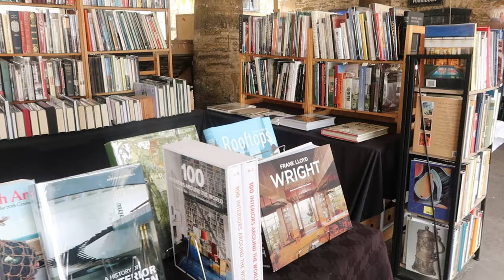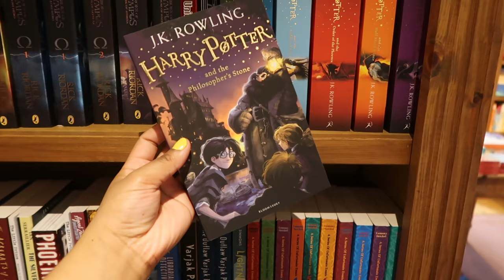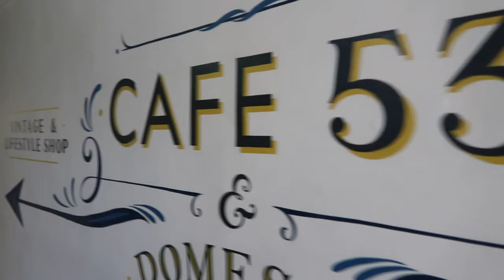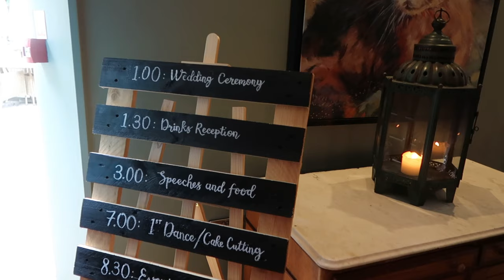wedding weekend in my life | cotswolds weekend getaway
wedding weekend in my life | Tetbury, Gloucestershire weekend getaway

Wedding guest vlog

Uploading this a couple of months late but over the late august bank holiday weekend I attended the wedding of my friends Alice and Dave 💒  it was my first time visiting tetbury, Gloucestershire even though it’s never been far from where I grew up. It was sooo lovely to do something normal like go to a wedding and I had such a  good time.

We stayed at the ormond tetbury and explored the local area (surprisingly quite a few vegan options around!!)